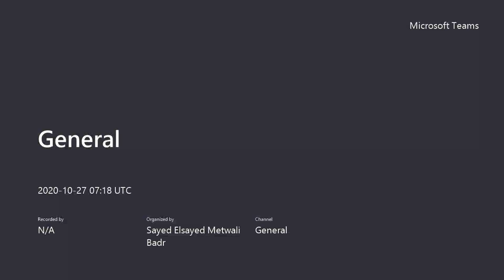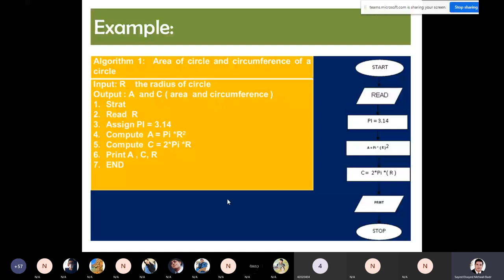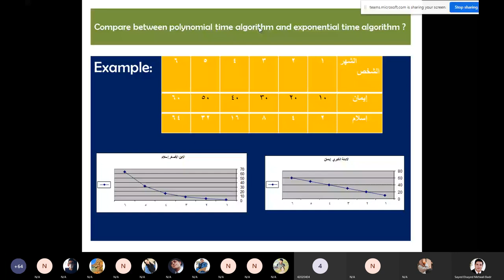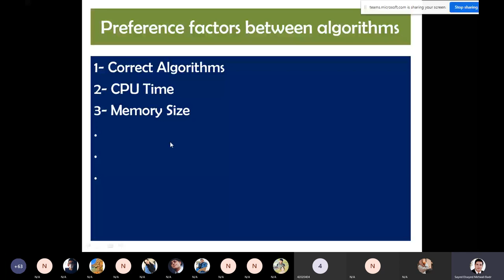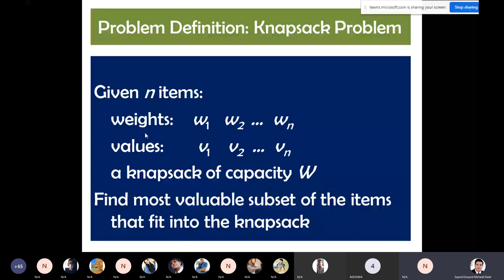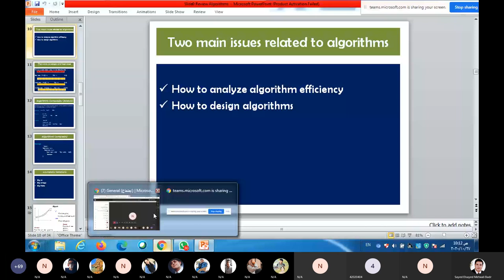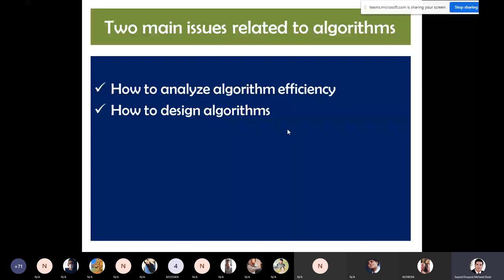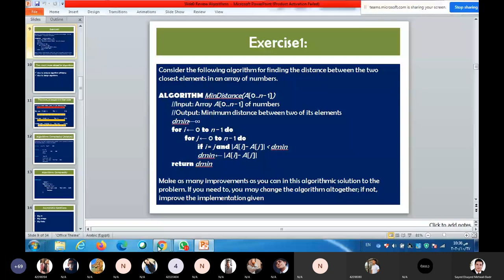Data structure Lecture (1) ~Dr-Sayed Badr